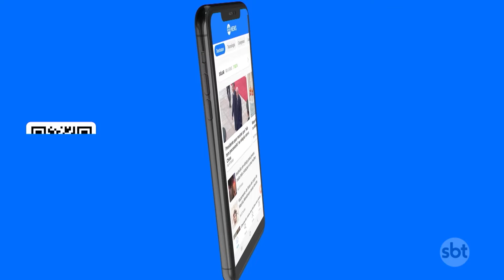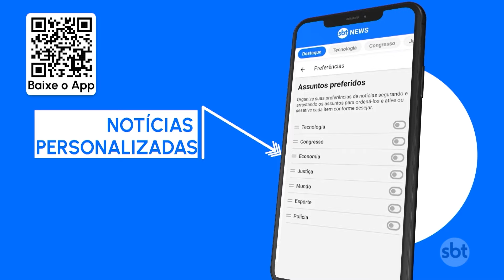Ex-premiê de Israel sugere abordagem alternativa ao Hamas | SBT Brasil (06/06/24)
Um ataque de Israel a uma escola da ONU que abrigava civis na Faixa de Gaza deixou pelo menos 40 mortos nesta quinta-feira (06). Entre as vítimas, estavam 14 crianças e nove mulheres.